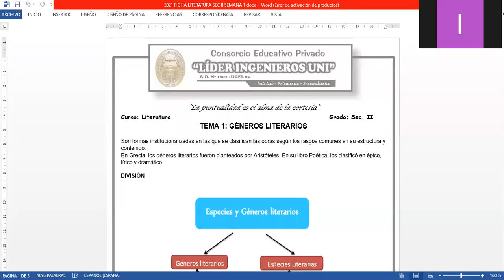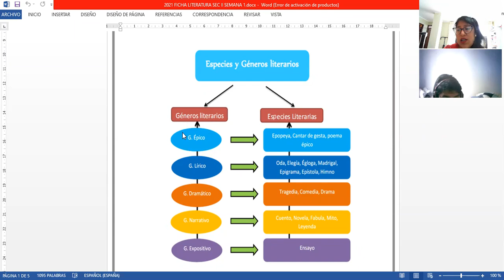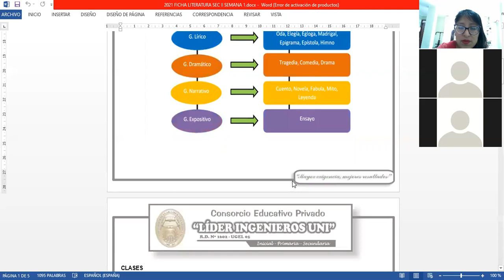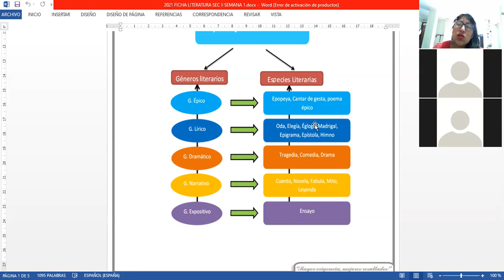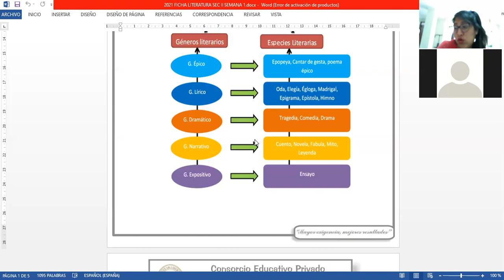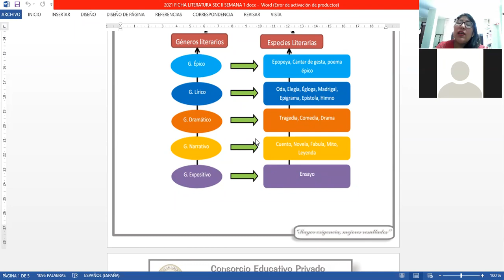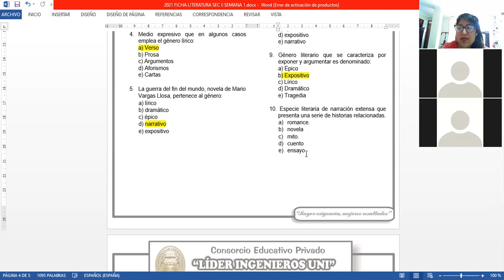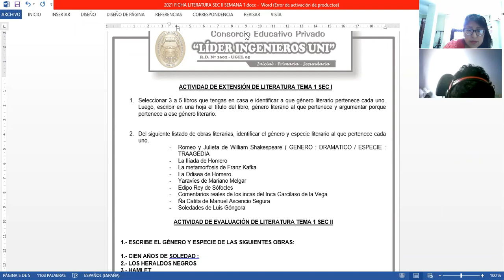LITERATURA TEMA 1 SEC 2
TEMA 1: GÉNEROS LITERARIOS.